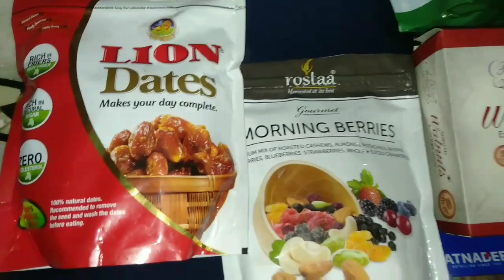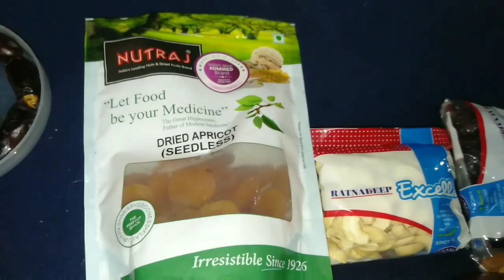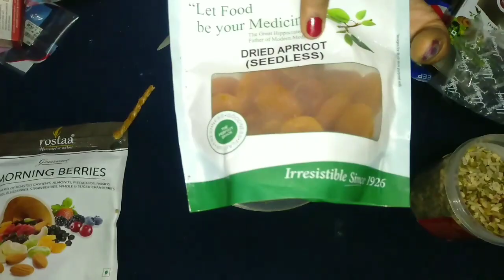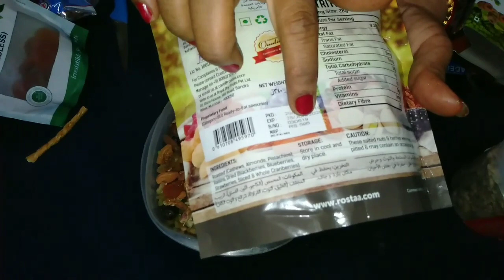Healthy snacks | Dry fruits for kids in Telugu by Dwarakamai tips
About : Dwarakamai tips Telugu is a you tube channel, where you will find healthy and beauty videos in Telugu, new videos is posted Every day:)